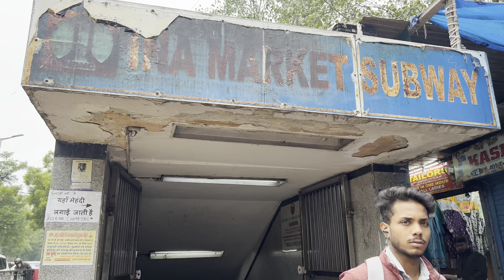Delhi INA Market!ସବୁଠୁ ବଡ଼ international ମାଛ ମାର୍କେଟ!ଦେଶ ଦୁନିଆର ସବୁ sea food🐟🦐pakhala macha bhaja🤤